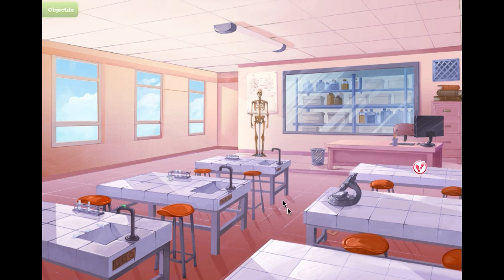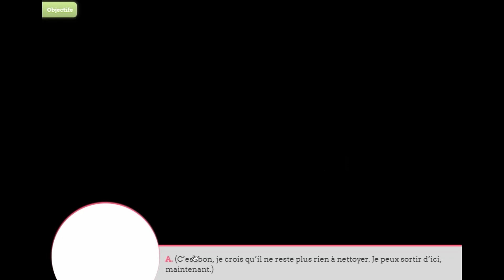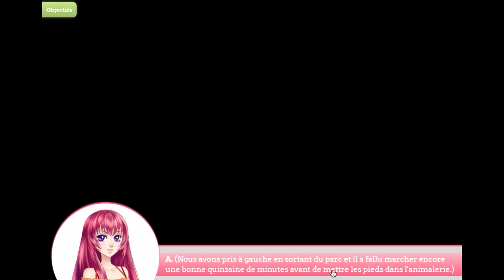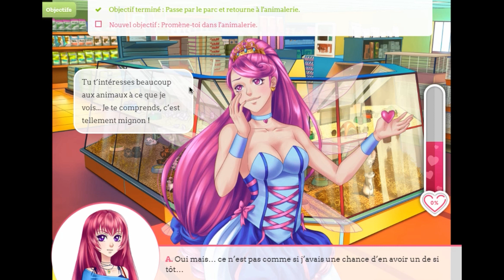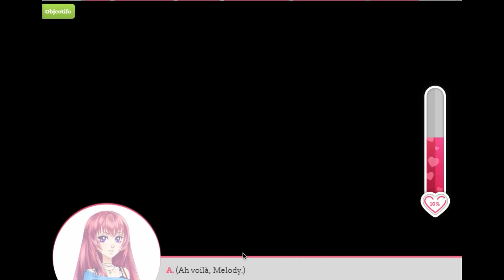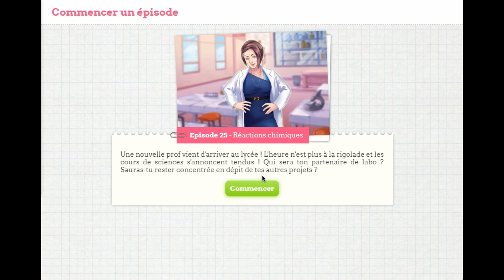Amour sucré HSL - épisode 24 [Castiel]